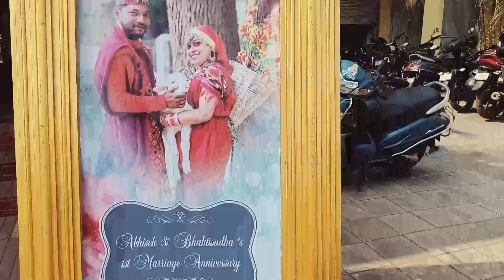Marriage Anniversary Party Chalo huy Lena